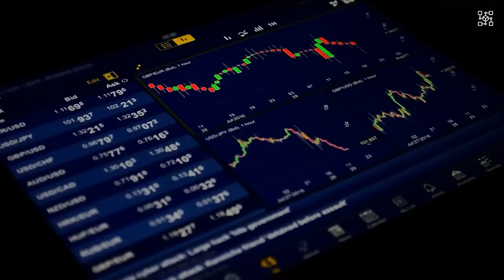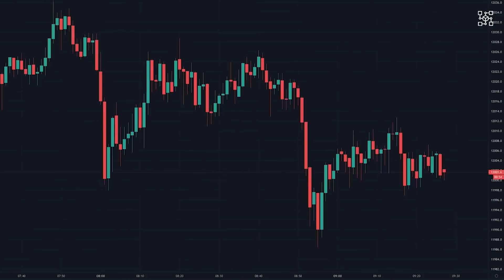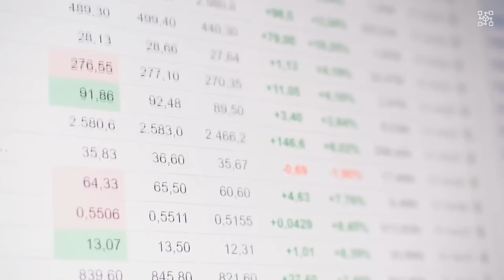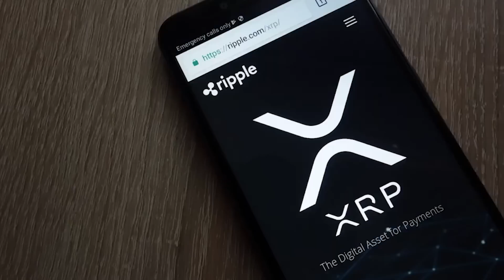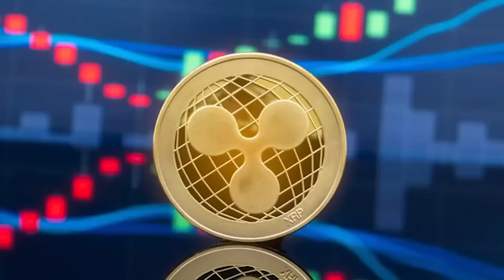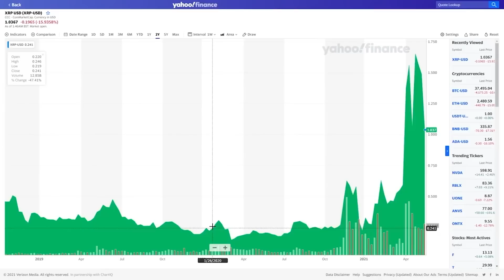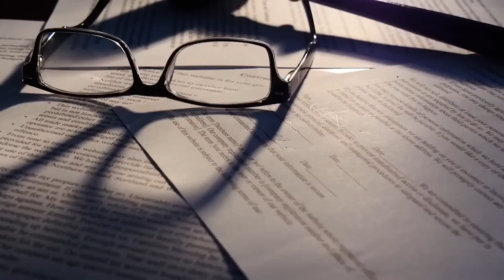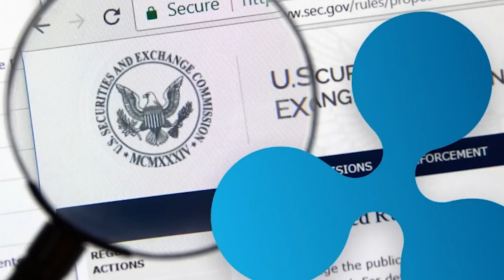XRP BREAKING 💥 THE SEC IS IN MASSIVE TROUBLE💥 XRP GREAT DEPRESSION!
XRP BREAKING 💥 THE SEC IS IN HUGE TROUBLE💥 XRP GREAT DEPRESSION!